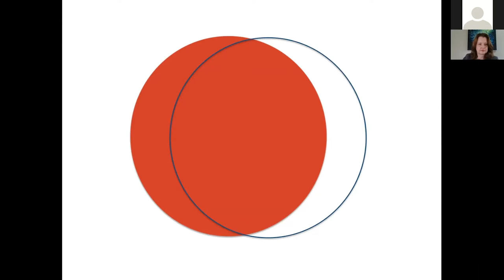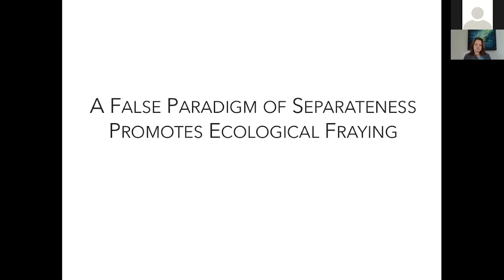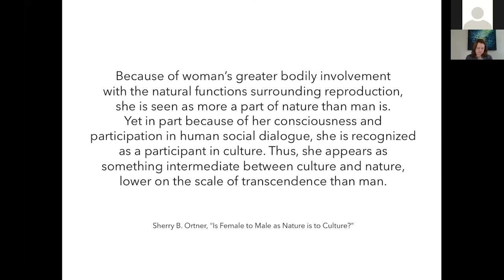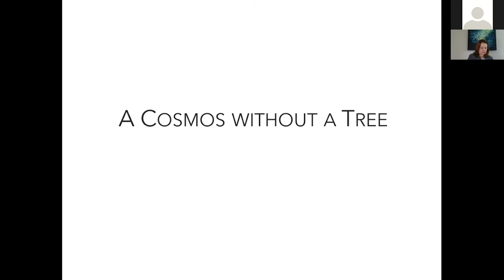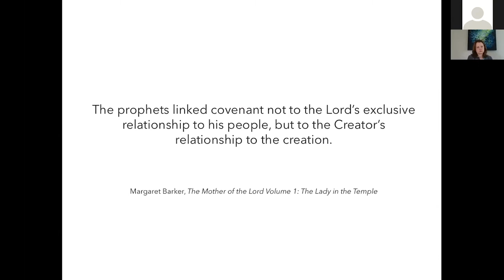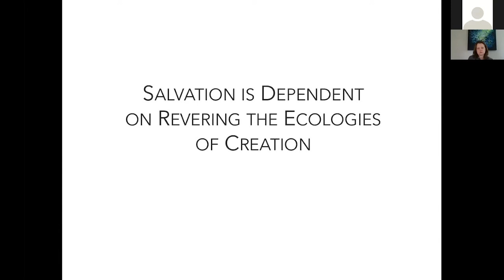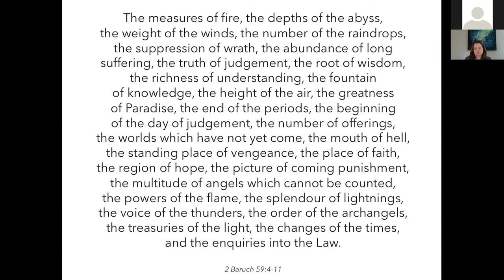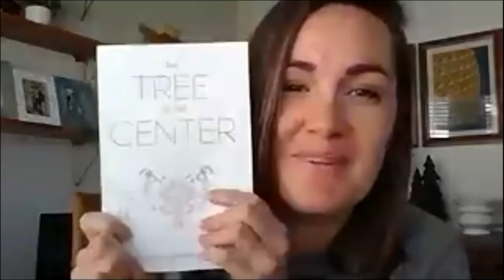Ecofeminism and the Divine Feminine - Kathryn Knight Sonntag